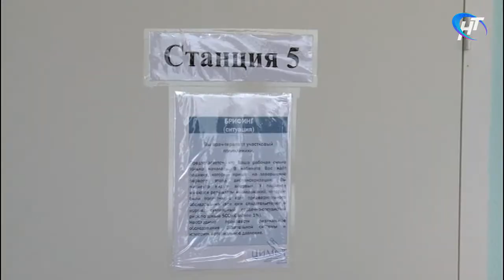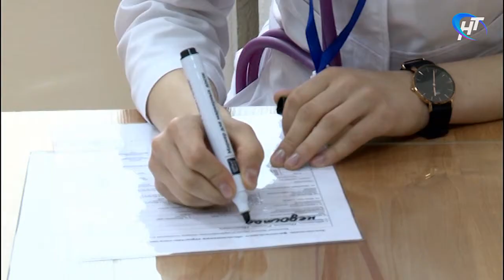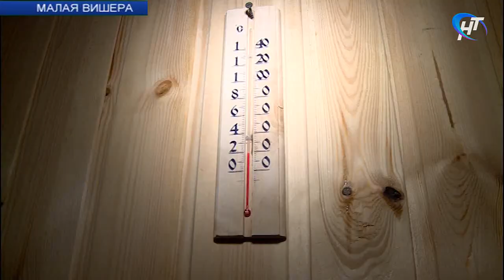12.07.2017 Новости дня 16:00